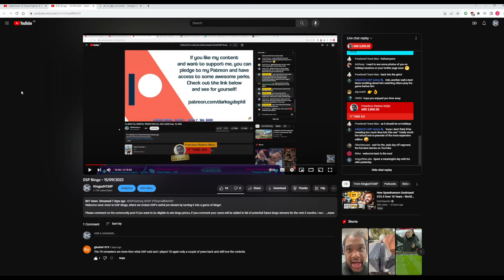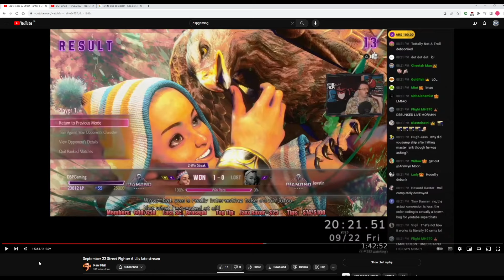D$P pretends to understand how much an Argentinian Peso is worth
In a rather embarassing unrecorded segment, Phil gloats about how he believes he's received $20 in detractor superchats as the box was yellow for the contribution. In reality, it was between 50 and 60 US cents.

Considering he relies on this platform to live, you'd think he'd try and learn these sort of things before opening his mouth to assume otherwise.

Big ups to @RawPhil for their incredibly meaningful and transformative reeee-streams of the pigroach, with the chat on screen completely transforming the original stream produced by DSP.